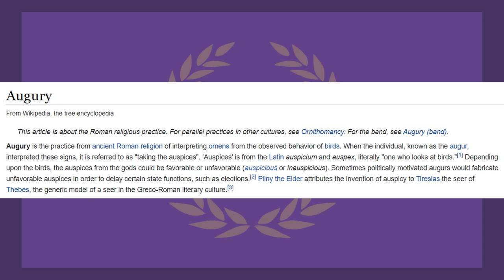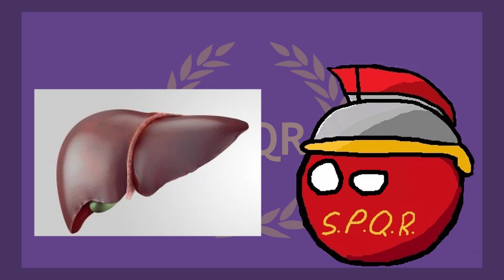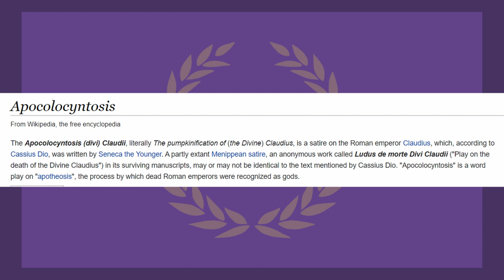Bizarre Roman Religious Traditions (Sacred Chickens, Pumpkinification)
Ave! In this video, we take a gander at some of Rome's craziest religious practices.

Edited, Written and Narrated by: SPQR Ball
The Dulcimer wonderfully played by: Roger Nicholson (The Gentle Sound of  Dulcimer--1974)